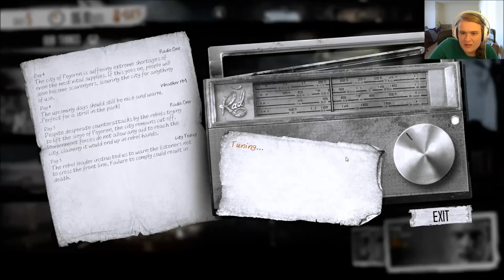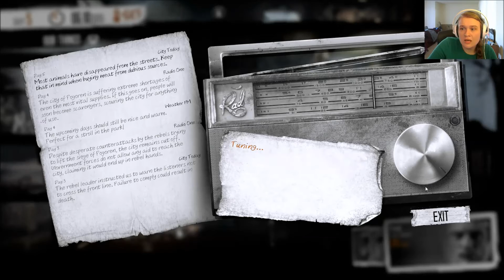Isabel Plays This War of Mine-Part 3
Food supplies are a little low, but hopefully trading with a priest will fix that.